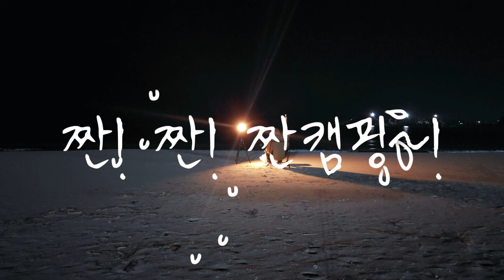[현실캠핑] 캠핑 갔는데 매트랑 난로를 안 가지고 갔을 때 나오는 현실적인 반응ㅣ가을캠핑 바다에서 회에 소주 두 병ㅣ인생캠핑ㅣ강원도오션뷰캠핑장ㅣ백도오토캠핑장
짠! 짠! 짠캠핑~! 🍻